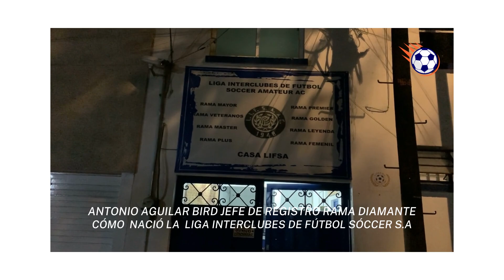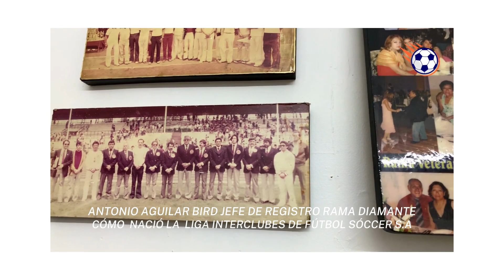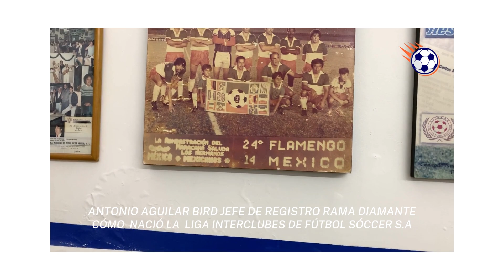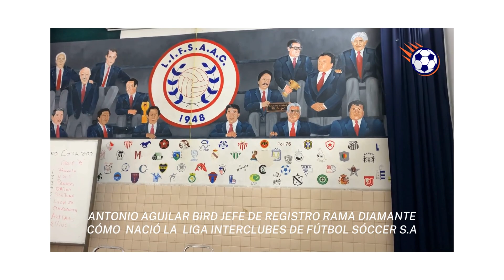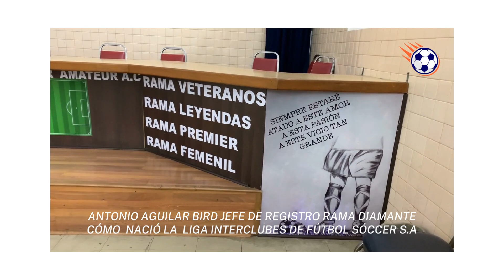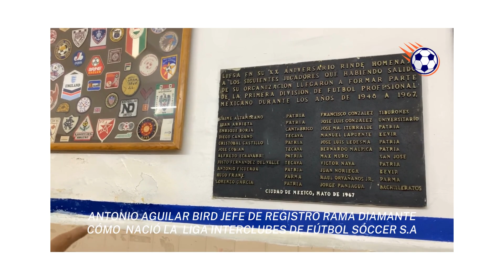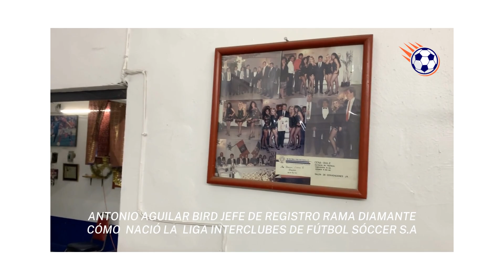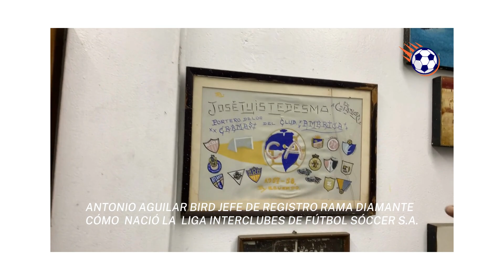Cómo surgió la Liga Interclubes de Fútbol Sóccer SA. En Historias de Fútbol te contamos cómo fue.